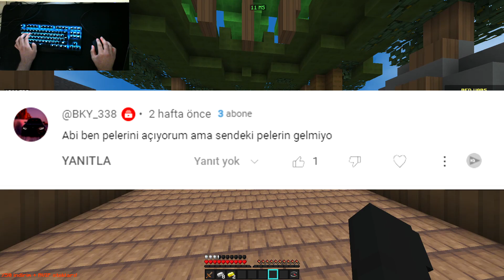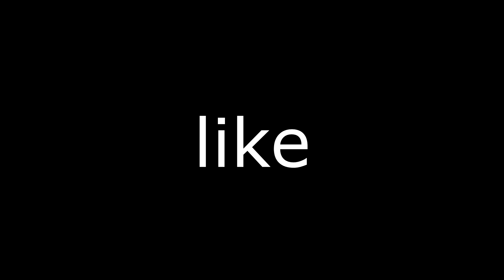üzgünüm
sonoyuncu , Ben darknesse69 , minecraft ta sonoyuncu server inde bedwars oyna dık özür dilerim eğlence li güzel bir video oldu iyi seyirler

minecraft skywars,
sonoyuncu bedwars,
sonoyuncu fps,
sonoyuncu farkedilmem,
sonoyuncu minecraft,
sonoyuncu nasıl skin değiştirilir 2018,
sonoyuncu pvp,
sonoyuncu para kasma,
sonoyuncu skin,
skywars,
skywars craftrise,
skywars minecraft,
skywars pack,
skywars challenge,
craftrise skywars,